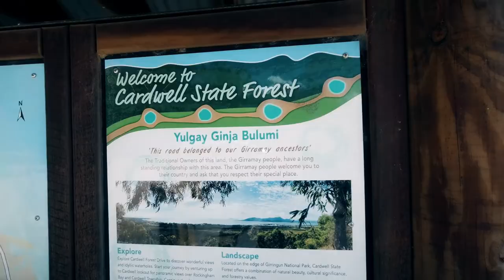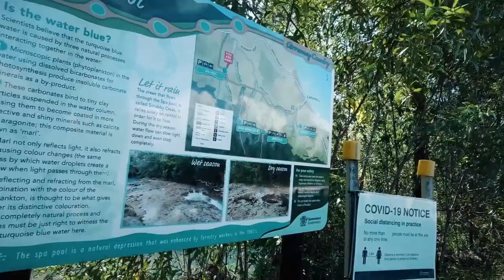The Stones Life - Road Trip - Cardwell State Forest - Spa Pool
With the days still warm and the rain easing, we take our chances and go on a road trip to Cardwell State Forest to go swimming at the Spa Pool. Along the way, we explore the other creeks as we drive through the forest of pine trees. With the loss of one of Keana's best friends along the way, we dedicate this video to FLUFF.